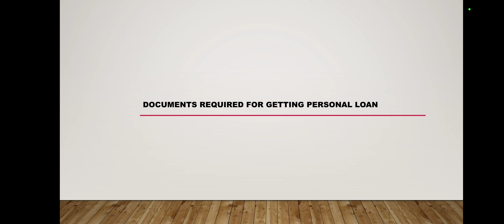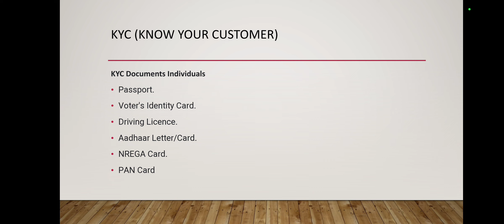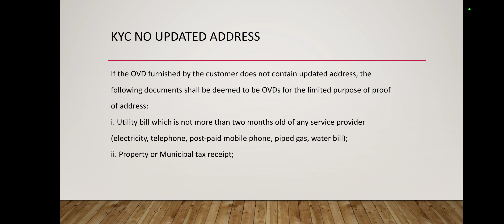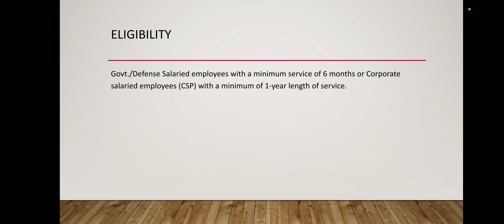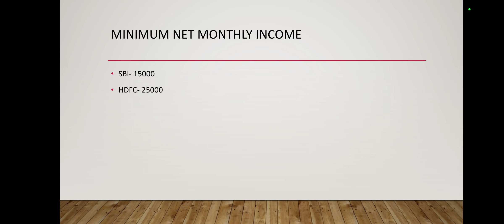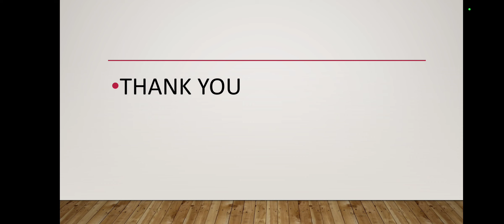வங்கியில் இருந்து LOAN பெற தேவையான DOCUMENTS